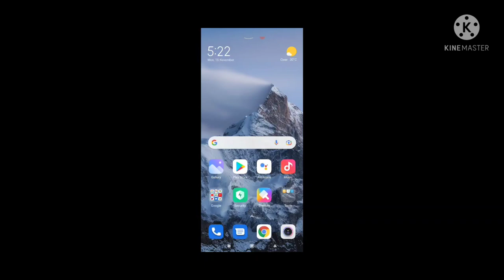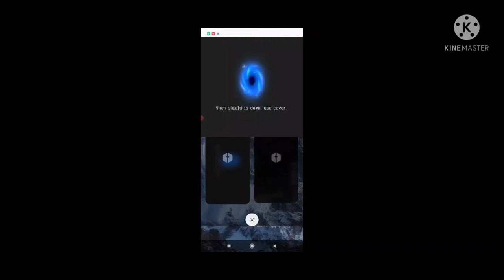3 things that you didn't know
Hello Guys I will show you about 3 things